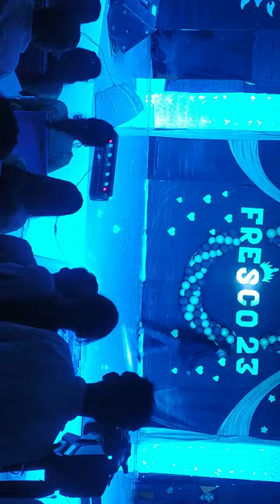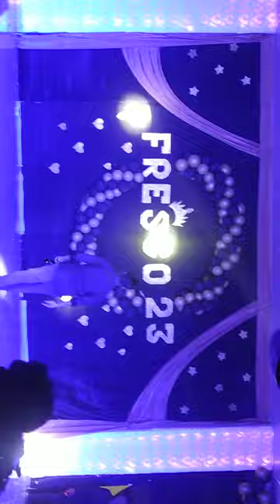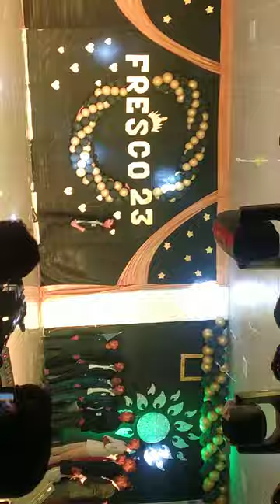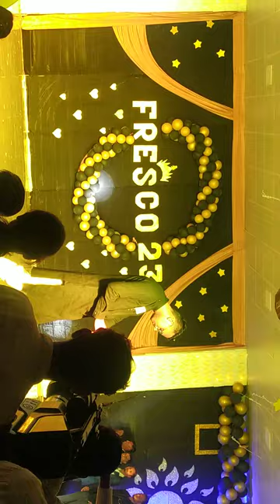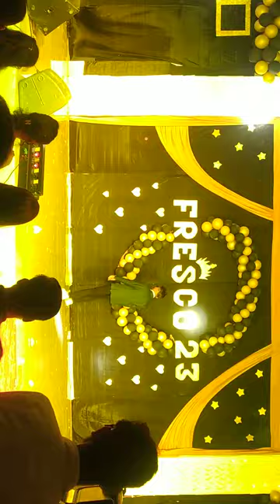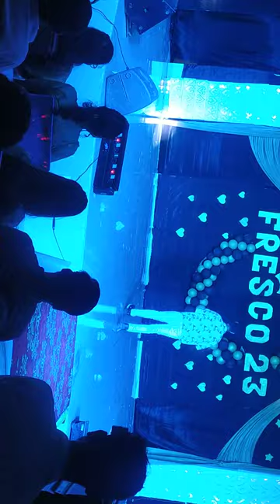ramp walk boys power in government engineering college Aurangabad bihar